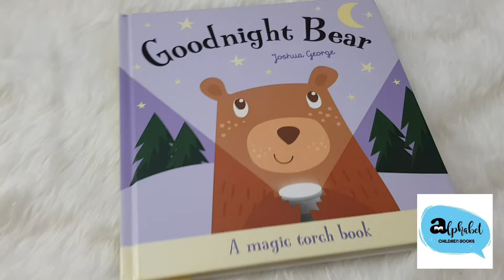GOODNIGHT BEAR by Josua George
หนังสือไฟฉายจำลอง อ่านก่อนนอน สำหรับ1-6ปี